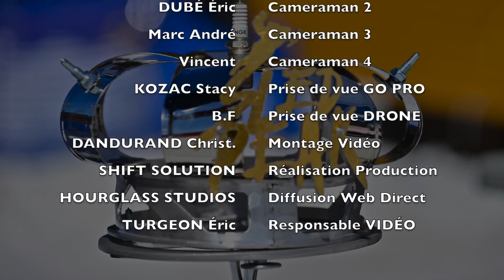SLED PEAK 2016 Charlevoix - Bande annonce après course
La Sled Peak est la première course de Hill Climb en motoneige au Québec